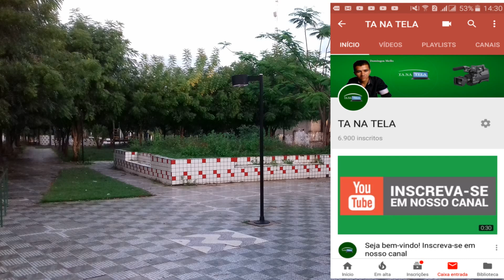Chegamos a 10 mil inscritos em nosso canal - Obrigado!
Olá gente querida! Nosso canal chegou a humilde marca de 10 mil inscritos aqui no You Tube. Eu sei que esse número de inscritos, comparado aos grandes canais, ainda é um número pequeno, mas pra mim que sou um cara humilde, ver o meu canal chegar a 10 mil inscritos é, sem dúvida,  uma grande conquista e motivo de alegria. Pois sei que neste Mundo ninguém nasce grande e, sabendo disso, eu comecei a gravar vídeos pro canal e agora que bom que chegamos até aqui.

Criei esse canal no ano de 2013, mas somente no inicio de 2017 comecei a postar vídeos aqui. É um canal onde posto vídeos sobre vários assuntos: Música, humor, coberturas de eventos e outros mais...

Chegar aos 10 mil inscritos aqui no canal me fez ver e entender que não estou sozinho nesta loga caminhada, pois de fato, agora já somos 10 mil seguido juntos no mesmo caminho.

Domingos Mello